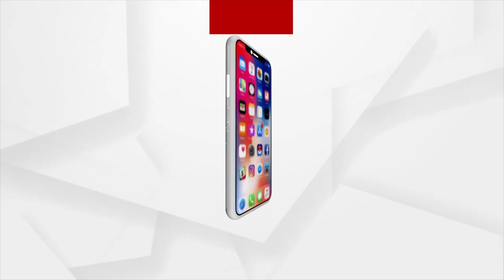ଭାରତର କୃଷି ଓ କୃଷକଙ୍କ ପାଇଁ ଖୁସି ଖବର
ଭାରତର କୃଷି ଓ କୃଷକଙ୍କ ପାଇଁ ଖୁସି ଖବର I ଆତ୍ମନିର୍ଭର ଭାରତ ଅଭିଯାନରେ ଆଉ ପାଦେ ଆଗେଇଲା ଦେଶ I ଦେଶରେ ପ୍ରସ୍ତୁତ ହେଲା ବିଶ୍ବର ପ୍ରଥମ ନାନୋ ଲିକୁଇଡ଼୍ ୟୂରିଆ I ଇଫକୋ ଦ୍ବାରା ପ୍ରସ୍ତୁତ ଏହି ୟୂରିଆ କୃଷି କ୍ଷେତ୍ରରେ ଆଣିବ ବିପ୍ଳବ I  ପାରମ୍ପାରିକ ୟୂରିଆ ଉପରେ କମିବ ନିର୍ଭରଶୀଳତା